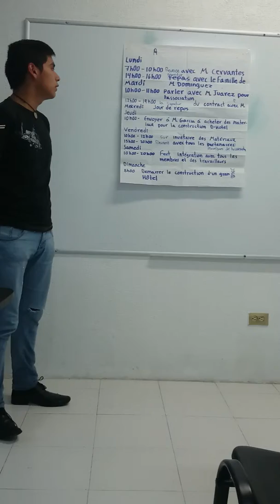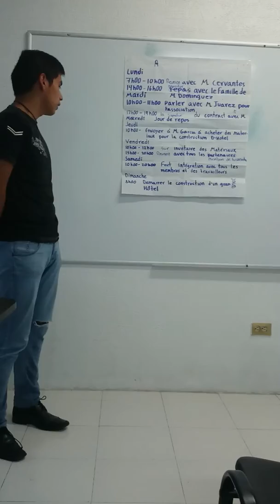Josue Palacios Frances